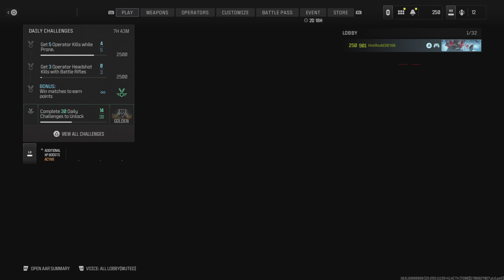Film - PLAYSTATION - 2024_2_4_15_41_25*